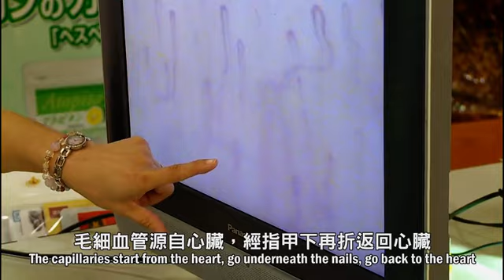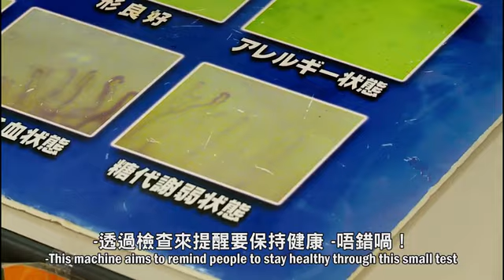紀伊半島大冒險！和歌山、三重大發現！第六章！特別企劃！Japanavi！和歌山名產大調查